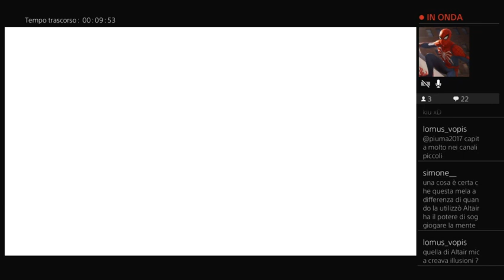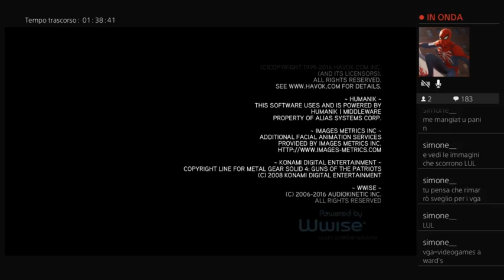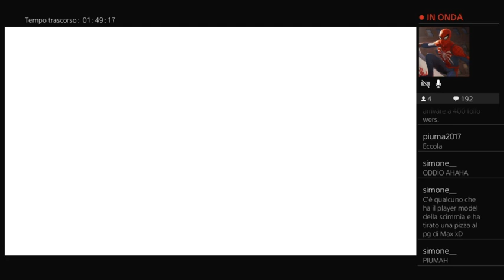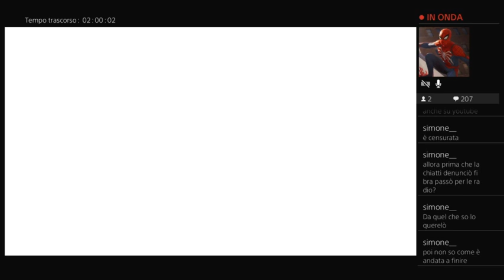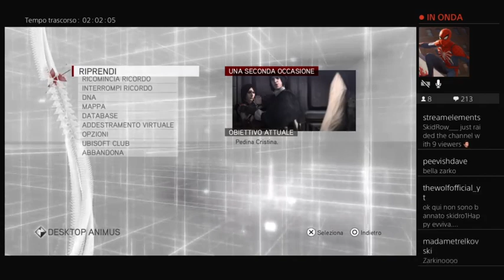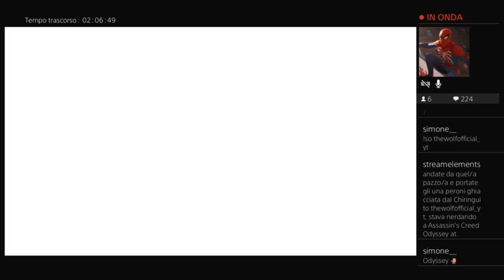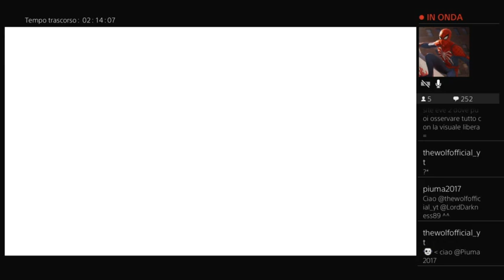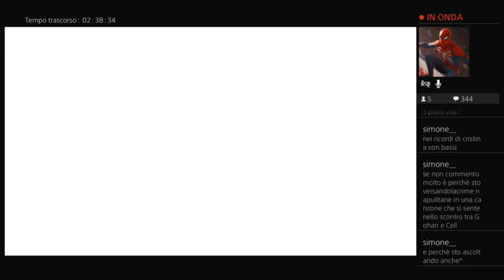Cesare Borgia è giunta l'ora della resa dei conti pt2 [!dg Playstation camera] {!psNow}